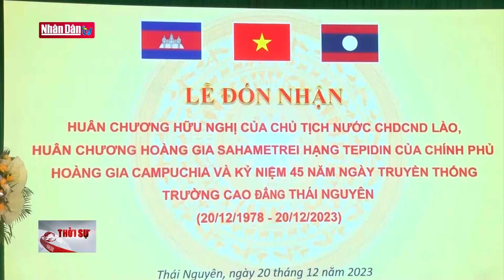Thủ tướng Phạm Minh Chính dự Hội nghị ngoại giao lần thứ 32 | Tin tức CHÍNH TRỊ - XÃ HỘI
Sáng nay 21/12,tại Hà Nội, Thủ tướng Phạm Minh Chính đến dự và phát biểu chỉ đạo tại Phiên họp toàn thể Hội nghị Ngoại giao lần thứ 32 với chủ đề 'Ngoại giao kinh tế phục vụ phát triển đất nước.'

Tham dự sự kiện theo hình thức trực tiếp và trực tuyến còn có lãnh đạo các ban, bộ, ngành, cơ quan Trung ương, lãnh đạo 63 tỉnh, thành phố, các doanh nghiệp, tập đoàn lớn, lãnh đạo các đơn vị thuộc Bộ Ngoại giao, các Đại sứ, Trưởng Cơ quan đại diện Việt Nam ở nước ngoài.

Theo Bộ Ngoại giao, từ sau Đại hội XIII của Đảng và Hội nghị Đối ngoại toàn quốc đến nay, công tác đối ngoại và ngoại giao đã bám sát đường lối đối ngoại Đại hội XIII của Đảng, các chỉ đạo của Bộ Chính trị, Ban Bí thư và các đồng chí lãnh đạo Đảng, Nhà nước, nhất là các chỉ đạo của đồng chí Tổng Bí thư Nguyễn Phú Trọng tại Hội nghị Đối ngoại toàn quốc, đồng thời phát huy mạnh mẽ bản sắc "ngoại giao cây tre Việt Nam"

Đóng góp quan trọng vào các thành tựu chung của ngành ngoại giao, các hoạt động ngoại giao kinh tế đã mở rộng và làm sâu sắc hơn hợp tác kinh tế với nhiều đối tác, góp phần bảo đảm kinh tế vĩ mô, các cân đối lớn, thúc đẩy tăng trưởng kinh tế, đẩy mạnh xuất nhập khẩu, thu hút nhiều nguồn lực mới, bao gồm cả FDI, ODA, khoa học công nghệ, đưa Việt Nam vào nhóm 40 nền kinh tế lớn nhất thế giới và 20 nền kinh tế hàng đầu về thương mại và thu hút đầu tư nước ngoài.

Thảo luận  tại hội nghị, các đại biểu đã đánh giá và dự báo tình hình kinh tế quốc tế, nhất là làm rõ những chuyển động mang tính bước ngoặt, các xu hướng lớn của kinh tế thế giới và khu vực. Cùng với đó là đánh giá khách quan, toàn diện kết quả, thành tựu công tác ngoại giao kinh tế đã đạt được từ đầu nhiệm kỳ khóa XIII đến nay, nhất là từ sau khi ban hành Chỉ thị số 15 của Ban Bí thư và Chương trình hành động của Chính phủ về ngoại giao kinh tế, trong đó làm rõ và sâu sắc hơn kết quả, rút ra các bài học kinh nghiệm.